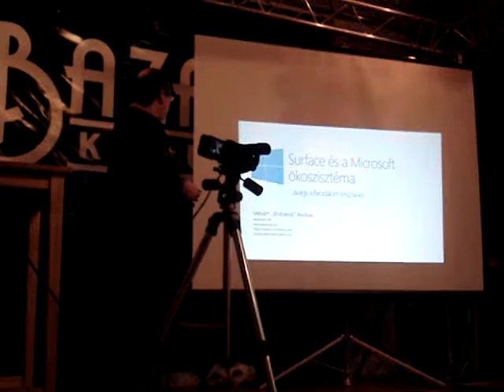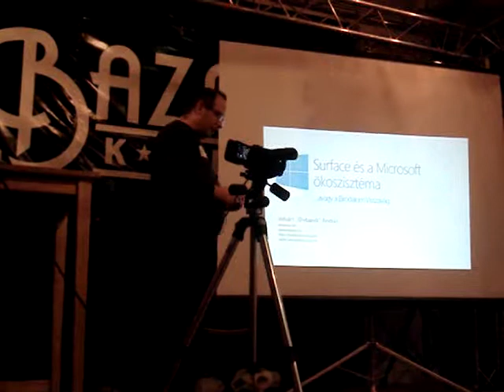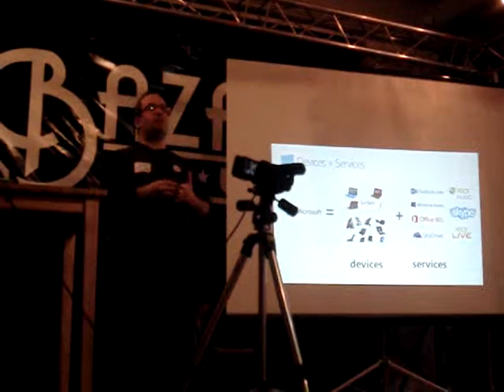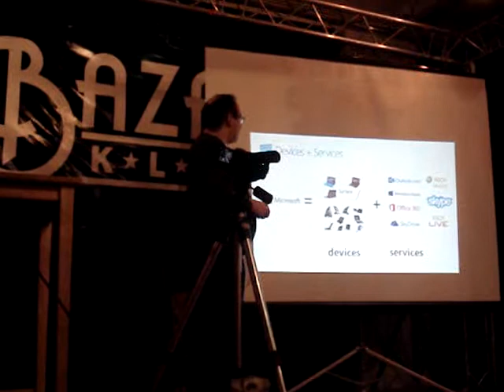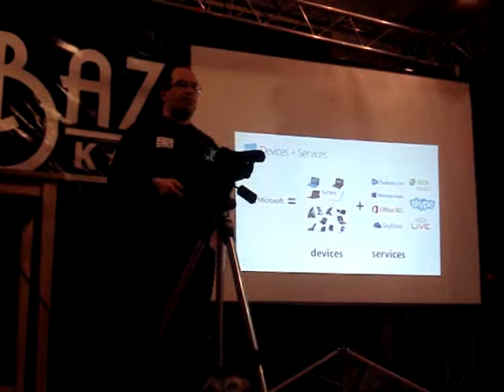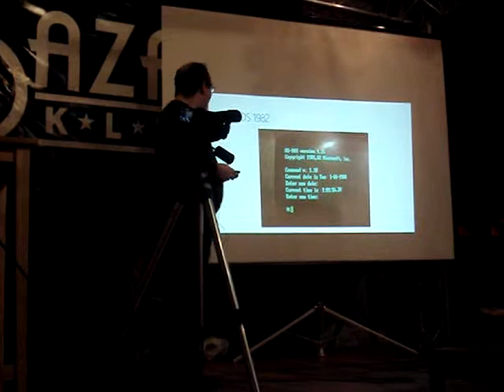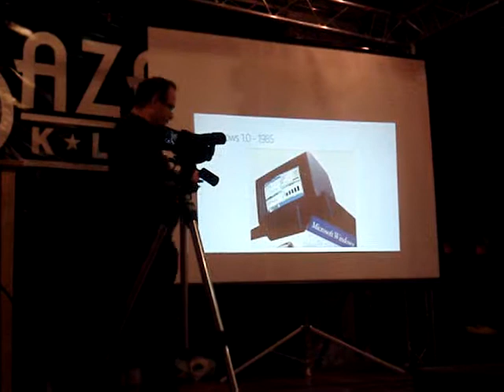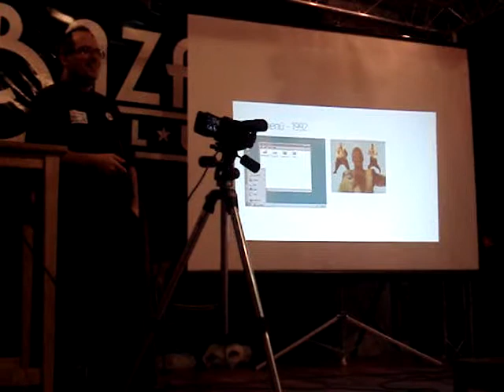Velvárt András: Microsoft ökoszisztéma - Tablet MeetOFF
Velvárt András a Microsoft történeti áttekintését nyújtja a 2012. november 29-i Tablet MeetOFF első felében. (A második részében pedig a Microsoft Surface készüléket mutatta be. Keress rá a YouTube videók között!)